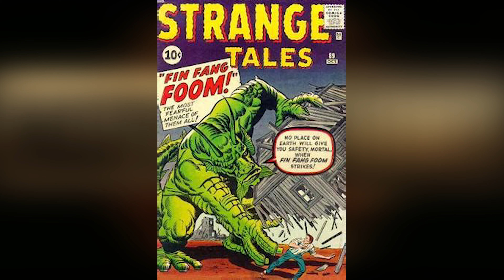Shang Chi Post Credit Scenes Explained & What's Next